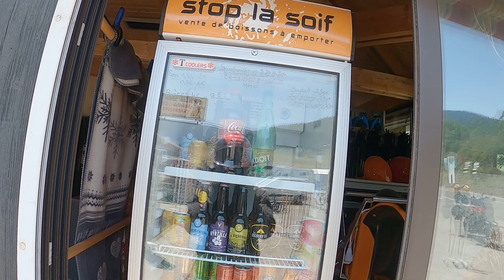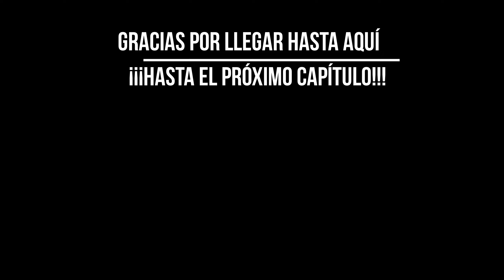✅12 Seguimos la transpirenaica| Transpirenaica en moto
Continuamos la Transpirenaica .Salimos del Valle de Arán para seguir disfrutando de los Pirineos franceses. Entramos por Saint Mamet en la región de Occitania. Nos topamos de lleno con los preparativos del Tour de Francia y con un montón de ciclistas. Pasamos por Arreau y seguimos subiendo hacia Col D'Aspin, subida mítica del tour anteriormente mencionado.
Paradita de rigor para compra de recuerdos en Payolle, un lugar con muchísimo encanto. Los Altos Pirineos están llenos de manantiales, torrentes de agua y cascadas, como la que vimos en la Mongie. Imposible no parar en cada una de ellas, y apreciar su sonido y gran belleza.